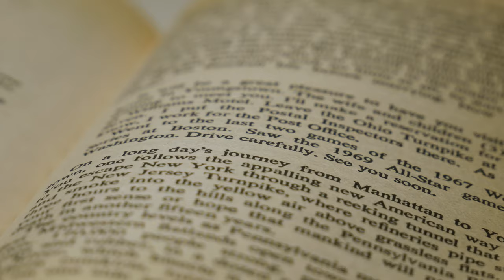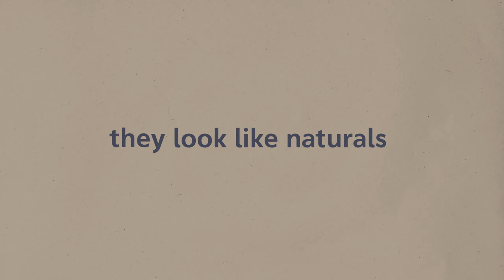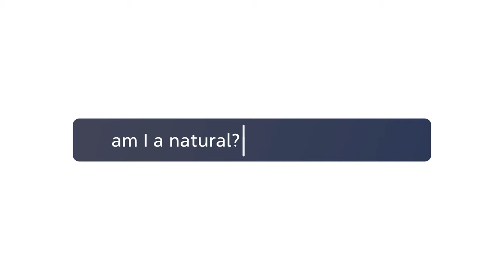How "naturals" practice: get your ten x's before bed, then do it again tomorrow.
You may or may not have heard of George Shuba, but he has an important lesson to share with all of us: naturals don't exist. There's no such thing. Skills are built, not born. Get your ten x's before bed, then do it again tomorrow. That's how the "naturals" do it.

Visit the intermittent diversion blog for this video's script: intermittentdiversion.wordpress.com

Let me know how your practice is going here: @belseralex on Instagram

Script, Visuals, and Music by Alex Belser.